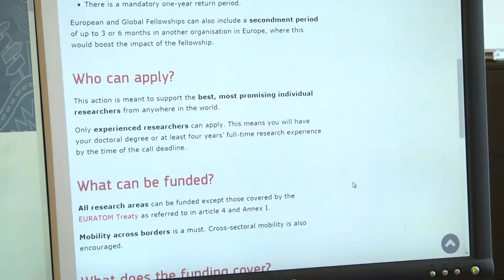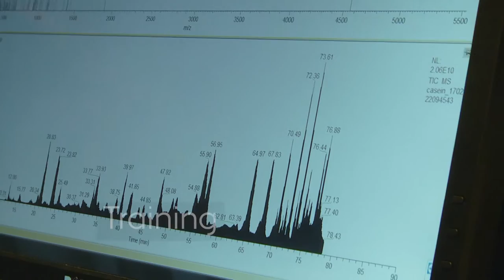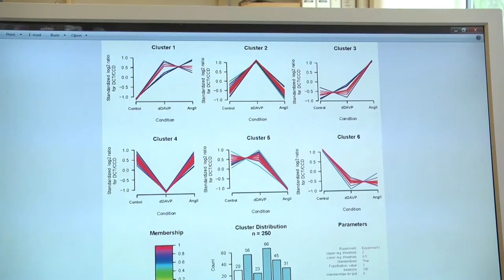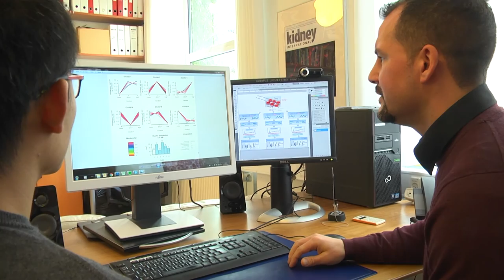Marie Skłodowska-Curie - Individual Fellowships Supervising and recruiting excellent researchers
This short film with Professor Robert A. Fenton from Dept. of Biomedicine at Aarhus University and Marie Skłodowska-Curie fellow Qi Wu introduces the most important considerations when supervising and applying for an Individual Fellowships with a potential post doc. The film highlights aspects that set the Marie Skłodowska-Curie Individual Fellowships apart from more regular post doc programmes. The target audience of the film are established scientists at Aarhus University with a high academic level and international network, who see the potential in recruiting internationally. The aim is to give AU researchers a better understanding of the proposal process, the objectives of the  fellowship and the responsibility they take on.